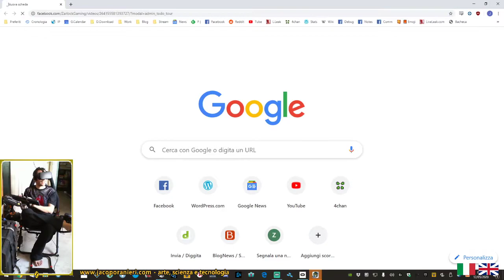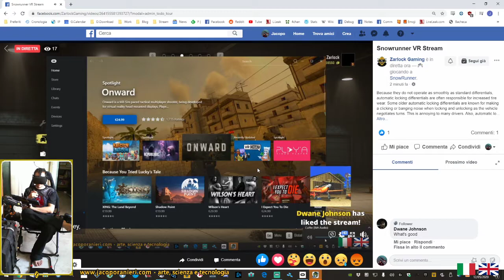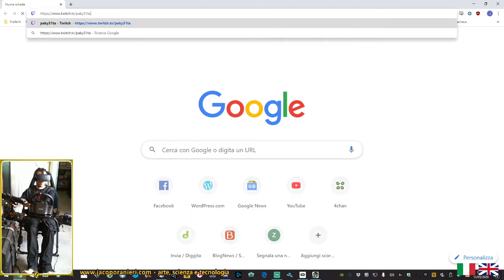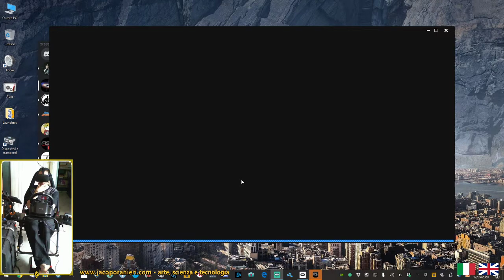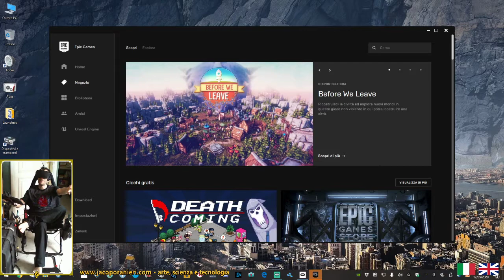Snowrunner Oculus Vorpx VR Stream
Clearing the landslide in Alaska and finally delivering supplies to the drilling site. Fb quote: "Because they do not operate as smoothly as standard differentials, automatic locking differentials are often responsible for increased tire wear. Some older automatic locking differentials are known for making a clicking or banging noise when locking and unlocking as the vehicle negotiates turns. This is annoying to many drivers. Also, automatic locking differentials will affect the ability of a vehicle to steer, particularly if a locker is located in the front axle. Aside from tire scuffing while turning any degree on high friction (low slip) surfaces, locked axles provoke understeer and, if used on the front axle, will increase steering forces required to turn the vehicle."